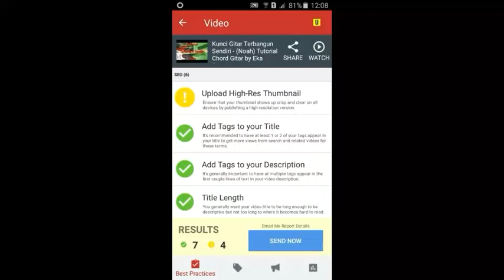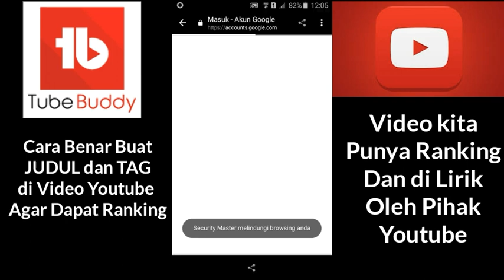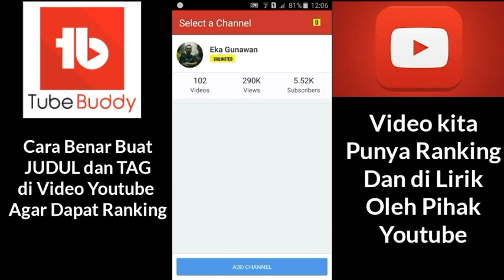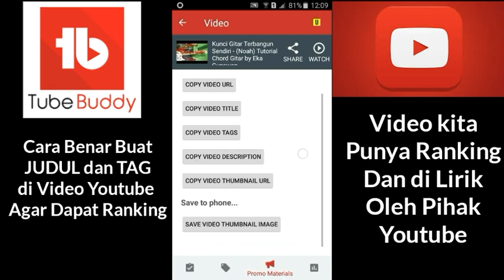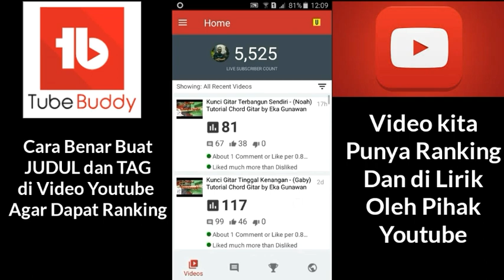Cara Membuat Tag Dengan Benar Menggunakan Tubebuddy Agar Youtube Kita Punya Ranking dan Banyak View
Di Video Kali Ini Saya Akan Menjelaskan Cara Membuat Tag Dengan Benar Menggunakan Tubebuddy Agar Video Youtube Kita Punya Ranking dan Banyak Viewers nya.